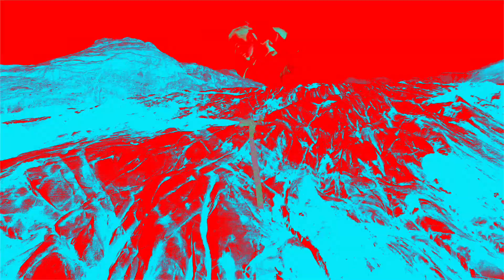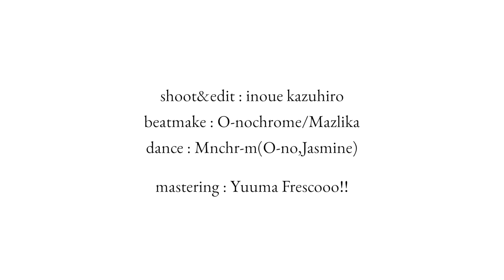inoue kazuhiro × Mnchr-m 「Fragment of Consciousness」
shoot&edit: inoue kazuhiro
beatmake: O-nochrome & Mazlika
dance: Mnchr-m